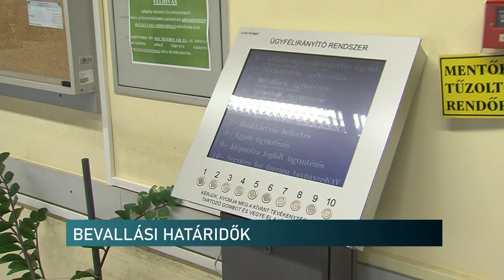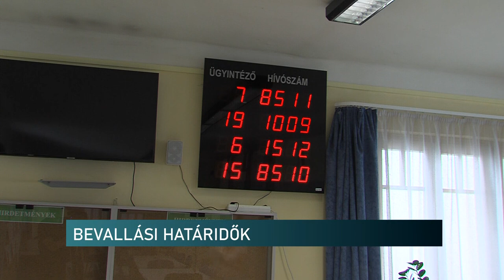Kezdődik a bevallási szezon - fontos határidőkre hívta fel a figyelmet a NAV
Fontos határidőkre kell odafigyelni, hiszen kezdődik a bevallási szezon – hívta fel a figyelmet a NAV baranyai sajtóreferense. Barlai Krisztinával Adópercek című műsorunkban beszélgettünk a személyi jövedelemadóval kapcsolatos dátumokról. Februárban, márciusban és májusban is vannak fontos határnapok.